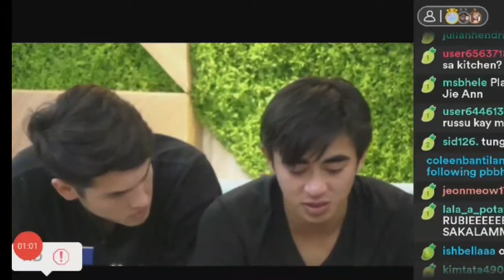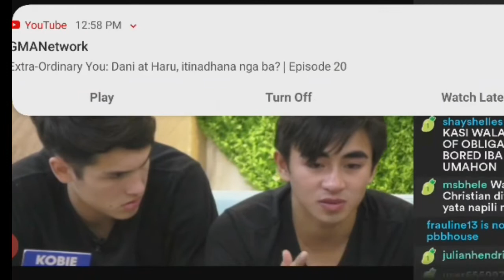UNANG ARAW UMIYAK ( DEC. 08.2020)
Bago palang nila magkakilala pero labasan na ng sma ng loob si haira.
Panoorin ng buong buo.